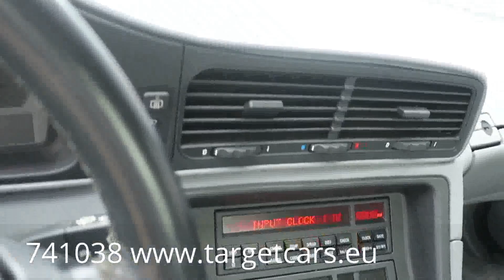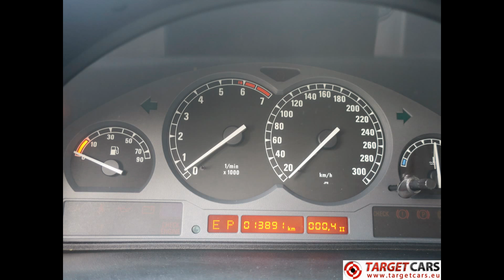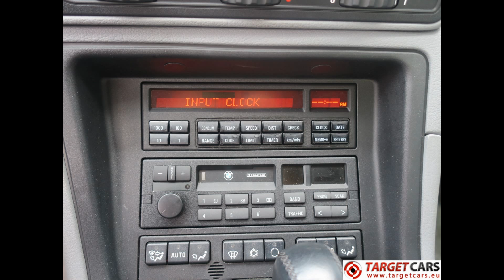741038 BMW 850I E31 COUPE AUT 5.0L 05-1992 BLUE 299HP 13891KM LHD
741038 BMW 850I E31 COUPE AUT 5.0L 05-1992 BLUE 299HP 13891KM LHD